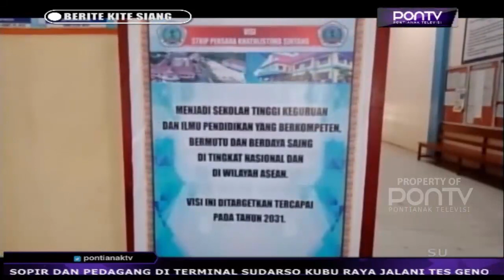STKIP PERSADA KATULISTIWA AKAN WISUDA 226 MAHASISWA PROGRAM S1 KE-XI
Sekolah Tinggi Keguruan dan Ilmu Pendidikan STKIP Persada Katulistiwa Sintang, kembali akan mewisuda mahasiswa program sarjana yang ke XI, sebanyak 226 mahasiswa peserta wisuda siap dikukuhkan menjadi sarjana dari lima program studi disiplin ilmu yang digeluti